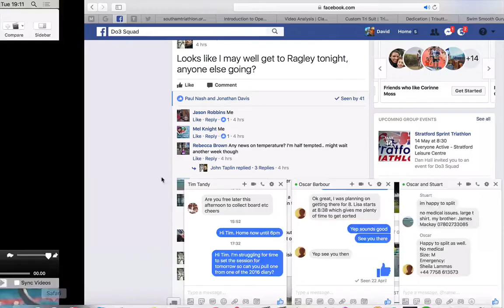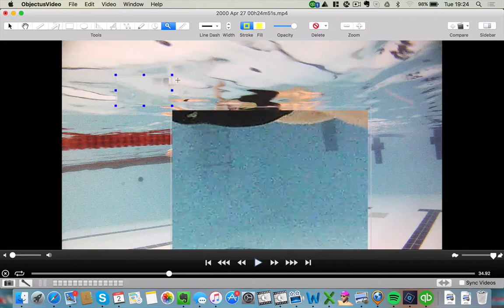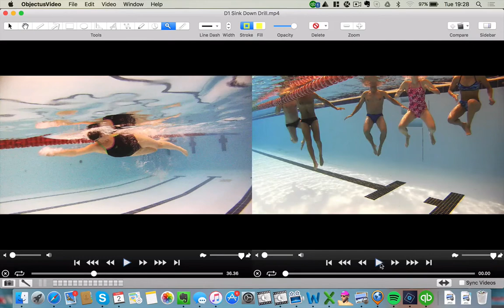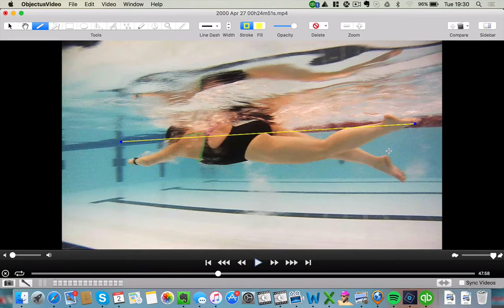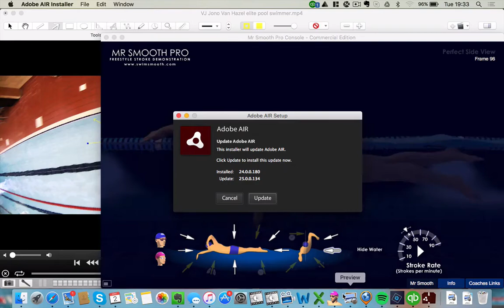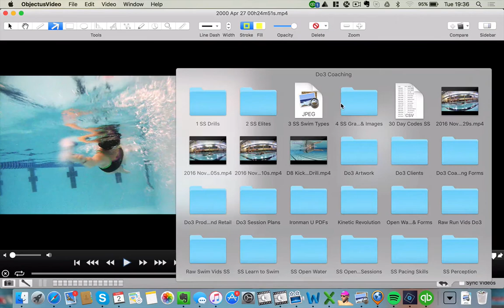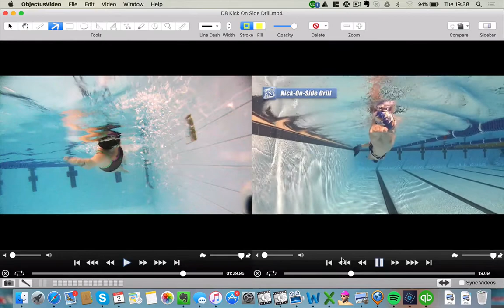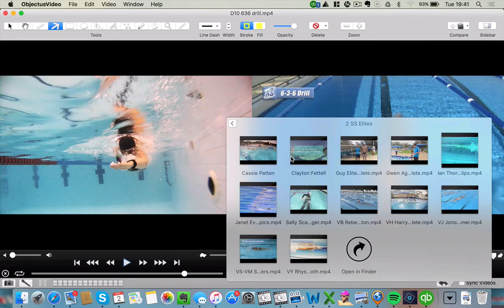Tasha Redman 02/05/17